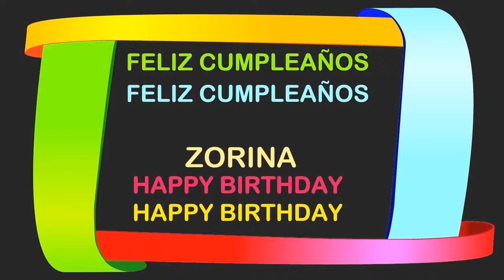Zorina Birthday Postcards & Postales - Happy Birthday